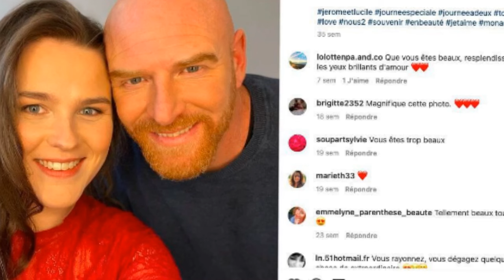Jérôme et Lucile (L’amour est dans le pré)